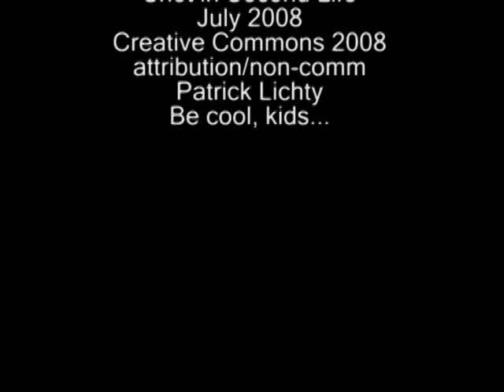Spire Sublimination by Patrick Lichty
some videos from "Spire Reloaded: Patrick Lichty" at Antena in Chicago's Pilsen neighborhood.

"For a long time, I have been fascinated with "obsolete spaces", or places that have fallen into disuse or been destroyed for the same reason. This includes the Hulett Ore Loaders near Cleveland, the Adak Naval base in Alaska, and now the recently dismantled Berwyn Spire. These represent the loss of certain parts of American identity in a society that is obsessed with the "new".

For this series, I documented the piece in the last year of its existence, and also made an interpretation of it in the 3D online world, Second Life. I did this as I feel that the Spire only exists in memory and our cultural databanks now, and I felt that by having a virtual version to contrast with the actual one was a fitting tribute to this iconic piece of Americana." - Patrick Lichty

Artist: Patrick Lichty